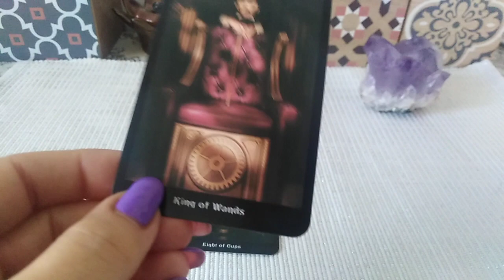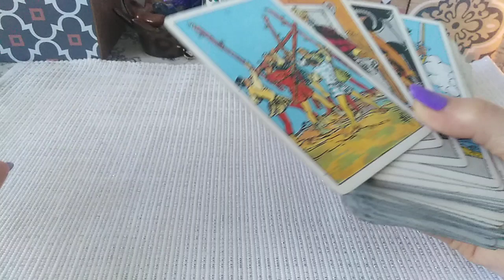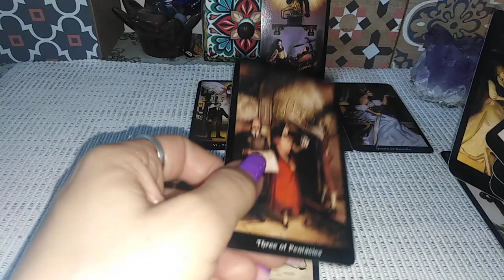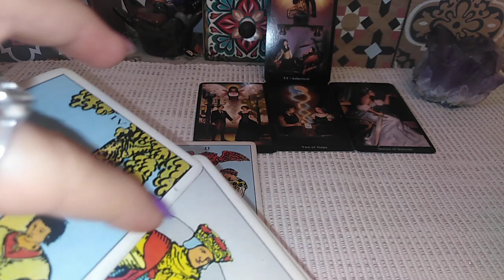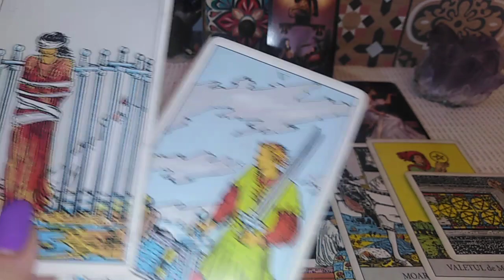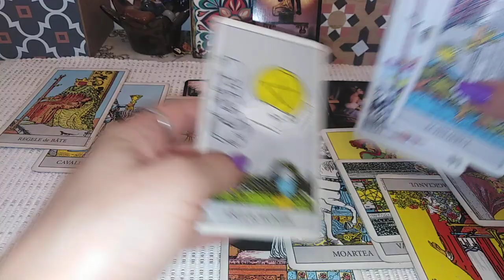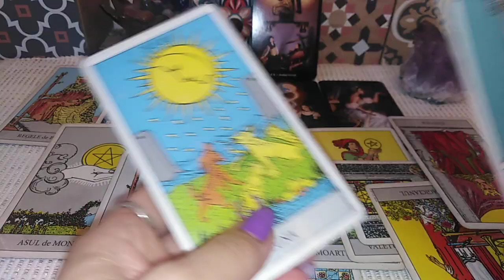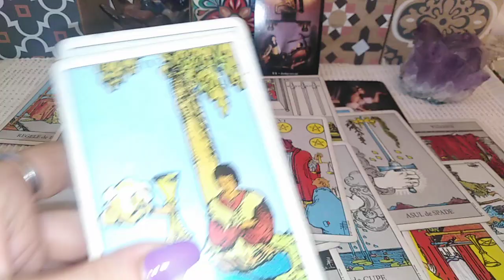Dupa ce a fost parasit/a, Cineva vrea sa mearga inspre Sufletul Sau Pereche si sa Marturiseasca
O Etalare. Aici pot vorbi despre voi sau despre alta persoana, fiti atenti si discerneti. Va invit sa Selectati informatiile care corespund vietii voastre particulare.

Va astept !